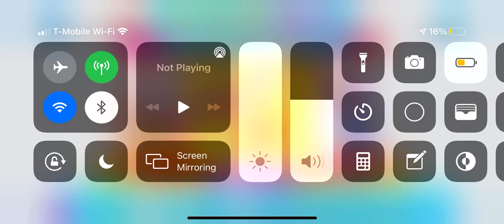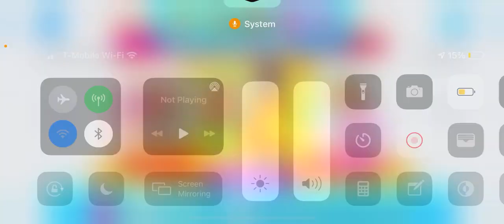Sing Alphabet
Hi 👋🏽 Friends